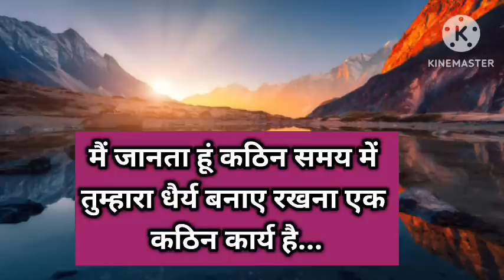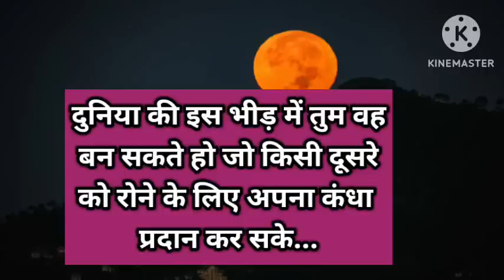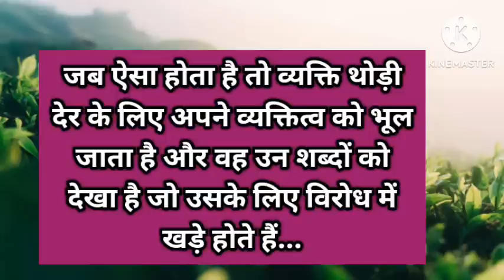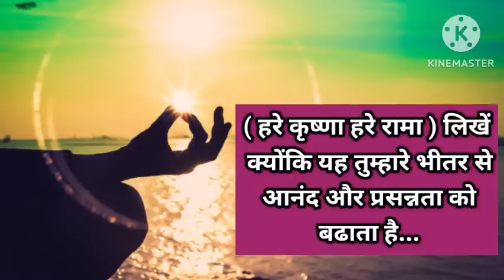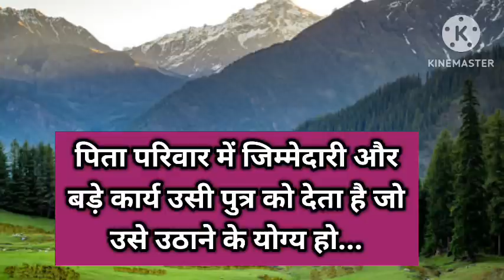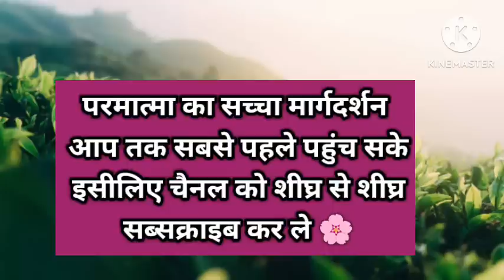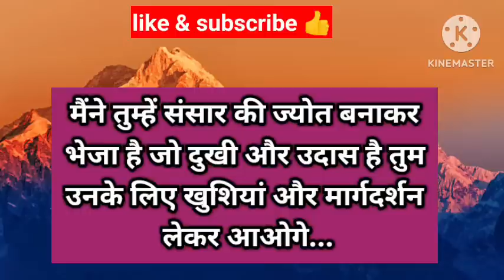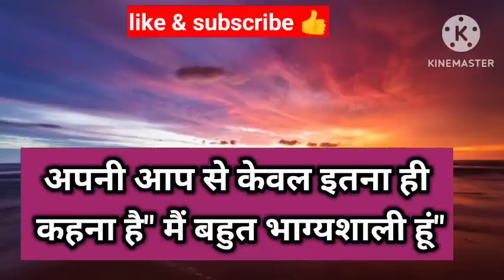1111 तुम्हारा थोड़ा इतना पवित्र हो चुका है कि 🪷।। Universe message